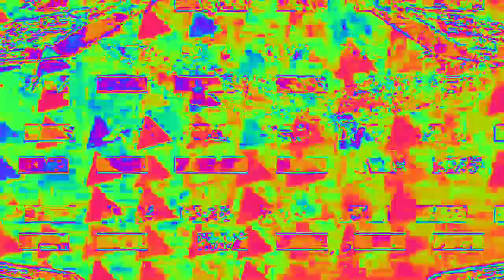[EPILEPSY WARNING] Movie 23 02 14 23h32m30s 4:44 minute video set of videos mixed made to upload.